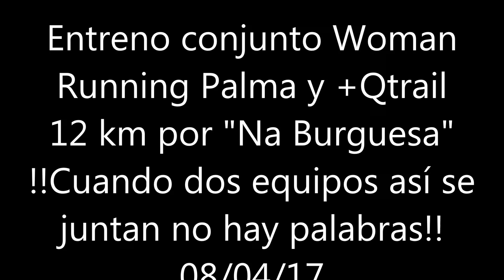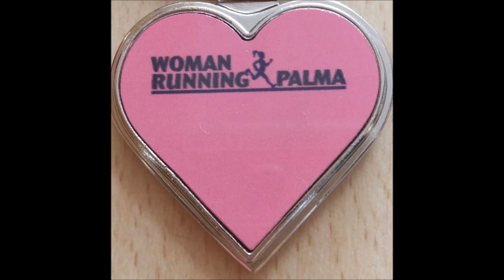+Qtrail Woman Running Palma